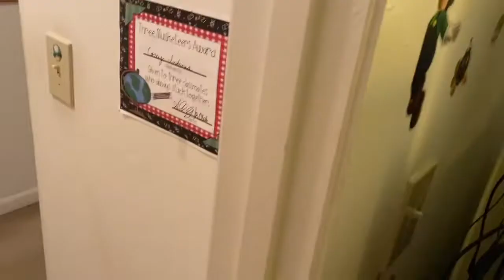SuperMarioCorey - Lazy Luigi!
Luigi sleeps all day and won’t get out of bed!